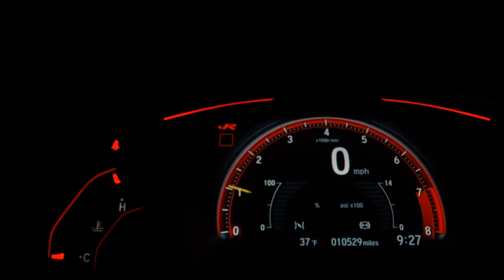FIAT PALIO - 2013 - Recife/PE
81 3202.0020 / 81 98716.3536 - WhatsApp

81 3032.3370 / 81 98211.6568 - WhatsApp

Dados do Veículo
Veículo: FIAT / PALIO 1.6 MPI ESSENCE 16V
Ano: 2012/2013
Combustível: FLEX
Portas: 4 PORTAS
Câmbio: Manual
Cor: PRATA
KM: 13.836

✅ Air Bag
✅ Alarme
✅ Ar Condicionado
✅ Ar Quente
✅ Desembaçador Traseiro
✅ Direção Hidráulica
✅ Encosto de Cabeça Traseiro
✅ Freio ABS
✅ Rádio
✅ Retrovisores Elétricos
✅ Travas Elétricas
✅ Vidros Elétricos
✅ Volante com Regulagem de Altura
✅ Limpador Traseiro
✅ Farol de Neblina
✅ Entrada USB
✅ Bluetooth